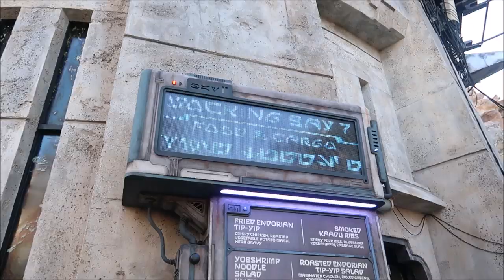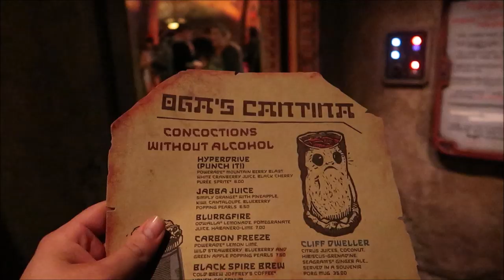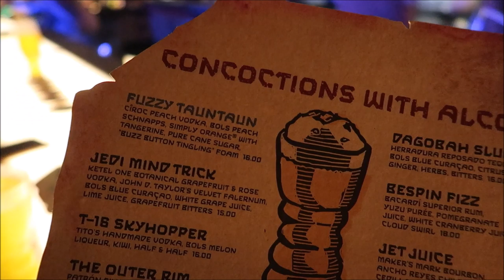Star Wars Galaxy’s Edge : Extra Extra Magic Hours at Hollywood Studios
I went to Galaxy's Edge during the extra extra magic hours from 6 a.m. to 9 a.m. and it was phenomenal we walked on Smugglers run and then went over to Olga's canteen where there was no wait or reservation needed

David
Dawn
Fulvio
Leslie
Christina
Beth
Chandra
Jesse
Brock
Susana
Tracey
Crin
Ronald
Charisse
Thomas
Joe
Mary
Paula
Kari
Jacob
Angela
Frances
April
Erin
Taylor
Daniel
Juile